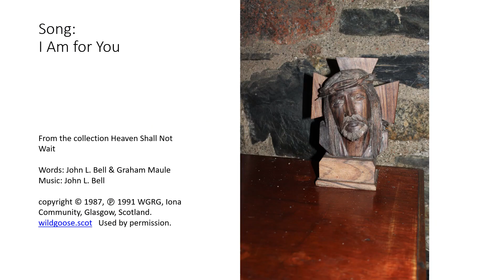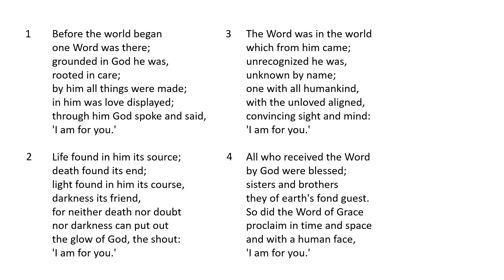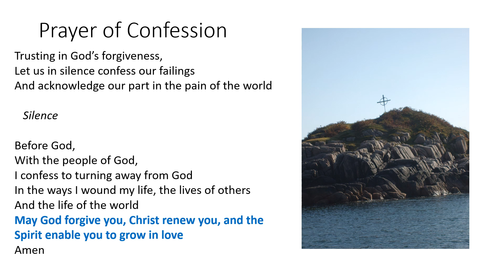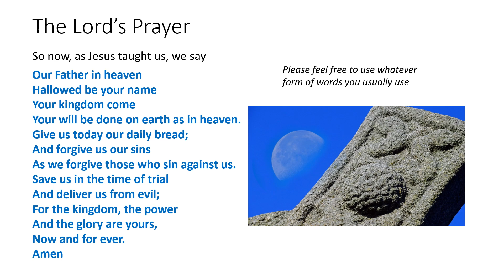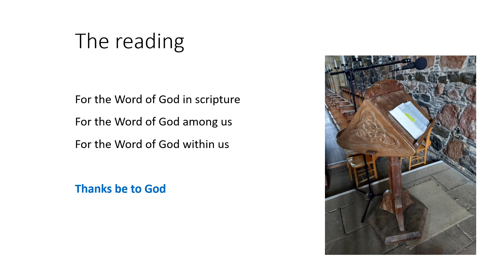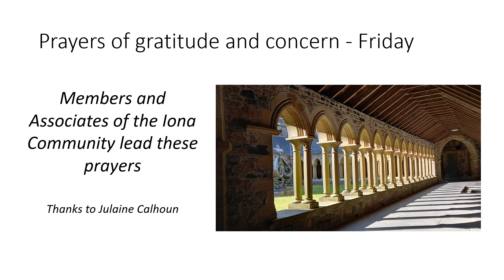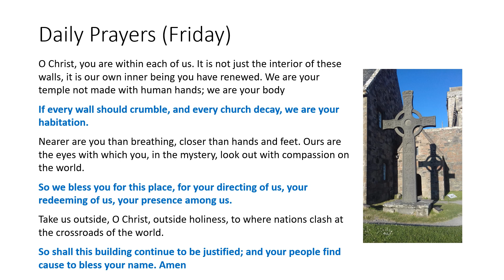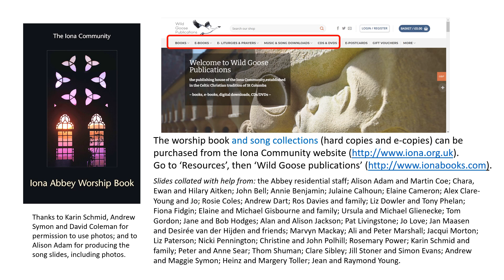Morning Worship with the Iona Community Friday 23rd June 2023